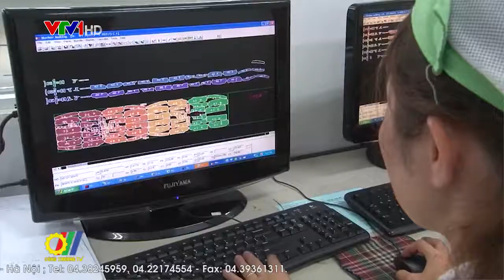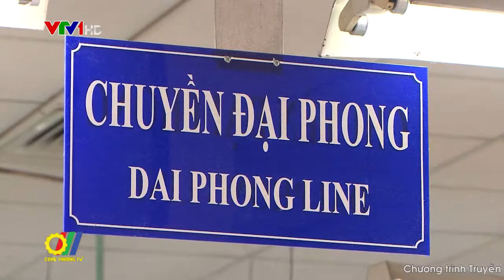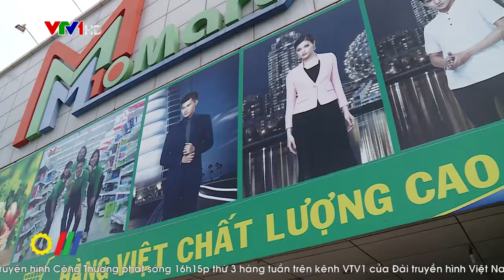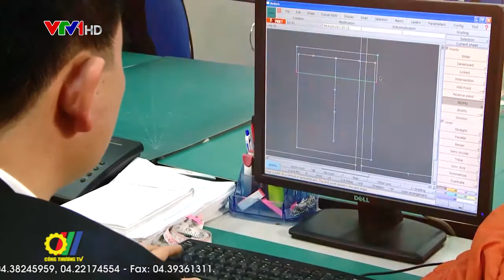Dệt may Việt Nam cần chiếm lĩnh thị trường nội địa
Hàng dệt may Việt Nam hiện đã có mặt trên thị trường gần 200 quốc gia và vùng lãnh thổ với mức tăng trưởng xuất khẩu trung bình qua các năm duy trì ở mức cao. Tuy nhiên, ngay tại chính thị trường nội địa, các doanh nghiệp dệt may vẫn loay hoay tìm chỗ đứng dùng tiềm năng thị trường may mặc nội địa không hề nhỏ. Vậy làm gì để có thể tiếp cận thị trường nội địa hiệu quả là câu hỏi đang đặt ra cho các doanh nghiệp dệt may…